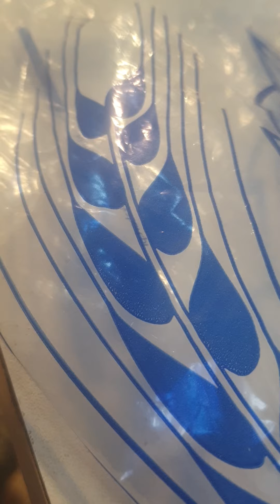ascultați ce vorbe are o inconștientă